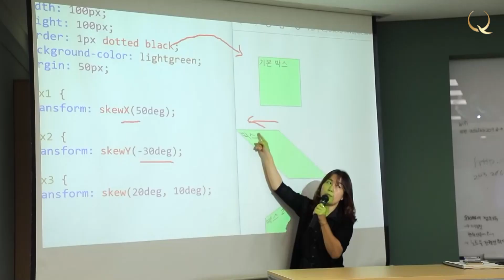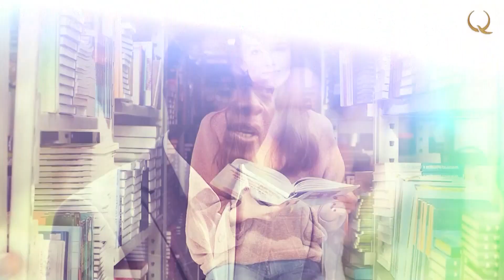How shildehana toi was celebrated? «Hello Kazakhstan»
Hello Kazakhstan 04
In the next season of the Hello, Kazakhstan! we again meet Nick Drapeau, who found his happiness and settled down in Kazakhstan. Nick's children are growing up and he gets interested in finding out what traditions and customs related to the birth and upbringing of children Kazakhs have. He will have a fascinating story from an ethnographer and expert in Kazakh rituals Bulbul apa.